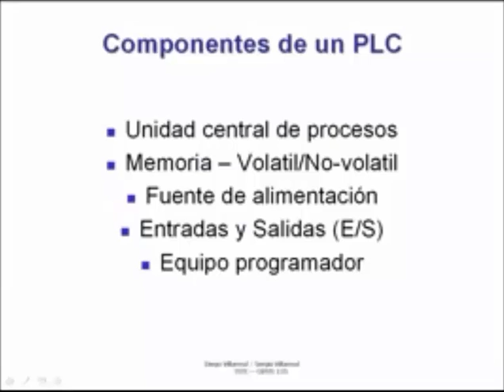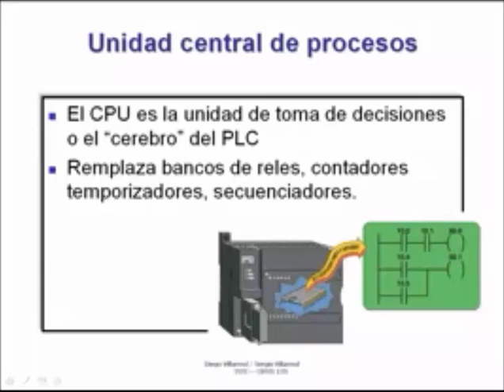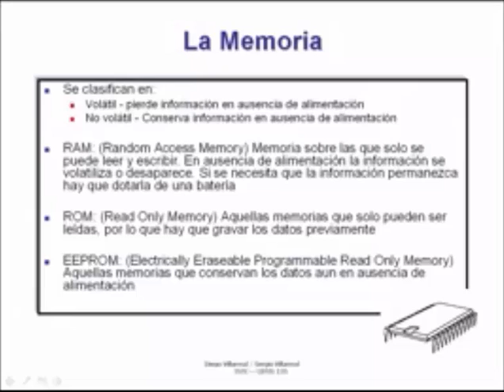02 curso de plc segunda parte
curso de plc séptima